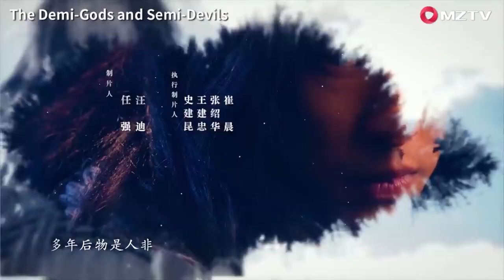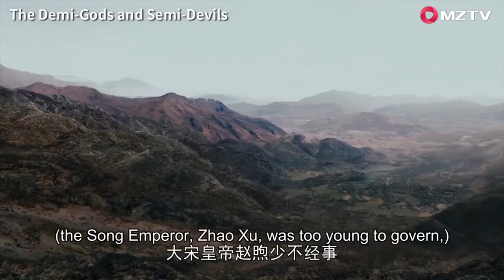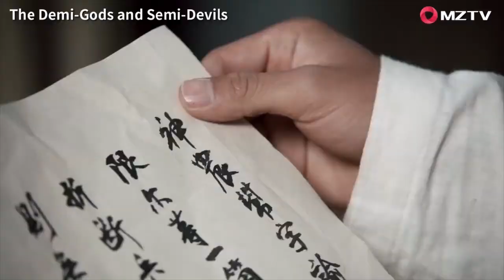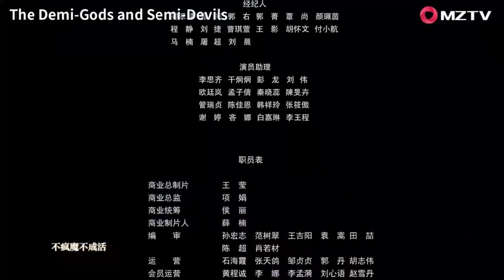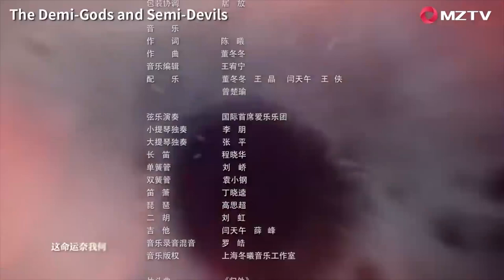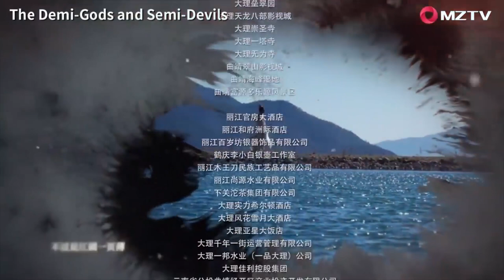【ENG SUB】The Demi-Gods and Semi-Devils EP01 天龙八部 | Tony Yang, Bai Shu, Zhang Tian Yang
【Synopsis】Set under the reign of Emperor Zhe Zong of Song, the story revolves around the experiences of Qiao Feng, leader of the beggar clan, Duan Yu, a prince of Dali and Xu Zhu, a Shaolin monk. The three protagonists become sworn brothers during their journey in the pugilistic world.
【Starring】Tony Yang, Bai Shu, Zhang Tian Yang, Janice Man